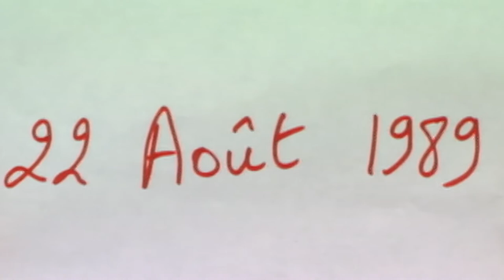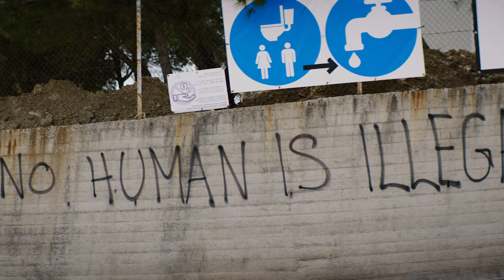Air Plato - video essay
Watch NO HUMAN IS ILLEGAL and other Richard Ledes feature films

Plato Air is a short video essay by Richard Ledes illuminating the connection made by the late Zygmunt Bauman between the fear of immigrants and what he called "liquid fear."